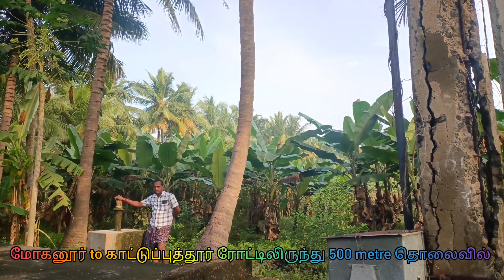Agriculture land/Near Mohanur/Namakkal/9944209440/NKL Real estate view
Sold out